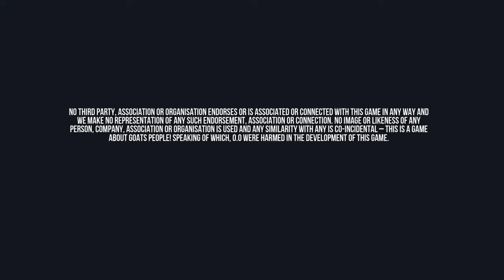Ceiling Fans in goat simlator